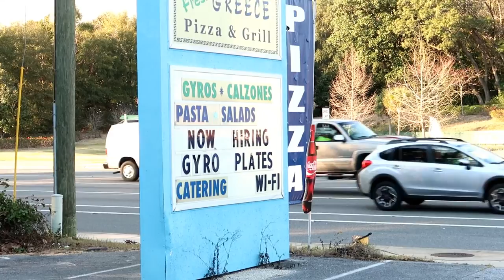First pickup soccer game after 2 years of no playing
VLOG Camera Canon G7x Mark ii
action camera Waspcam 4k
editing software Filmora